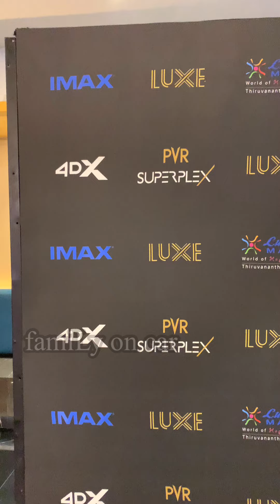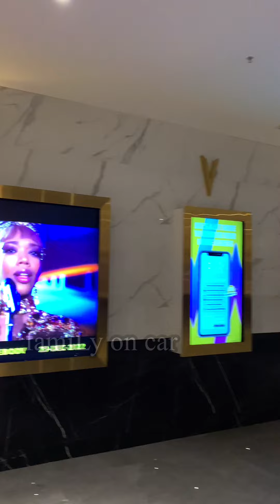PVR Superplex Trivandrum - അവസാനം കണ്ടു | IMAX Opening Kerala | Family on car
PVR Superplex Trivandrum | IMAX Opening Kerala | Family on car